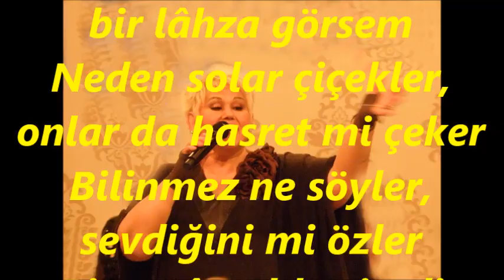Sevval İLÇİ ŞENTÜRK-Hüsranla Gönül Hep İnler Gece Gündüz Ah Eder (NİHAVEND)R.G.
SOLİST:
*SEVVAL İLÇİ ŞENTÜRK *
VİDEOYU YAPAN
*RECEP GAYRETLİ*
GÜFTE: NEVESER KÖKDEŞ
BESTE: NEVESER KÖKDEŞ
USUL: CURCUNA
MAKAM: NİHAVEND
Hüsranla Gönül Hep İnler Gece Gündüz Âh Eder
Bir serâp oldu şimdi hayâlin
Cânım sen, neş'em sen, bir lâhza görsem
Neden solar çiçekler, onlar da hasret mi çeker
Bilinmez ne söyler, sevdiğini mi özler